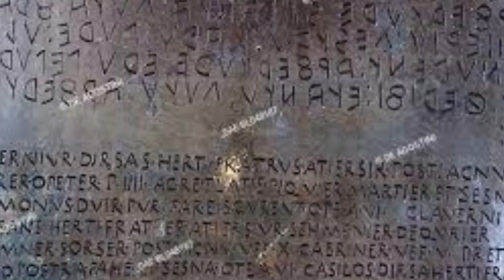Etruščani (Rimski imperij)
Danes pojdimo spet v obdobje pred Rimskim imperijem. Danes povejmo nekaj o ljudstvu pred začetkom Rimskega imperija.

Mikrofon:
Rode NT-USB
Za urejanje videoposnetka sem uporabljal program VSDC Free Video Editor
Obdelava zvoka: Audacity
Urejanje slik: Urejevalnik slik windows 10 photo editor

Viri:
Učbenik za zgodovino 1 (Gimnazija Poljane)